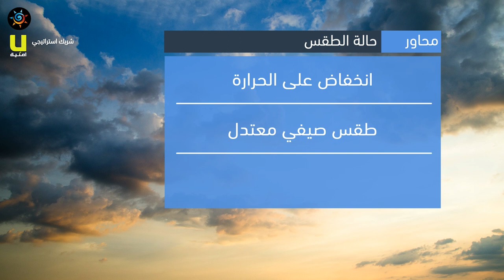طقس العرب - الأردن | النشرة الجوية الرئيسية | الثلاثاء 2020/8/25